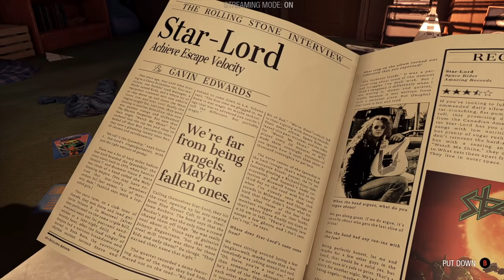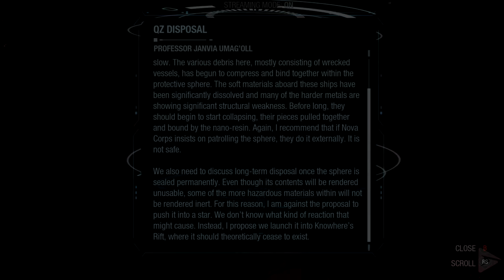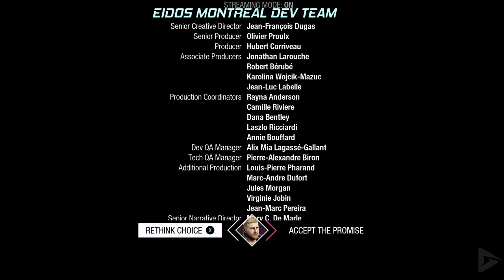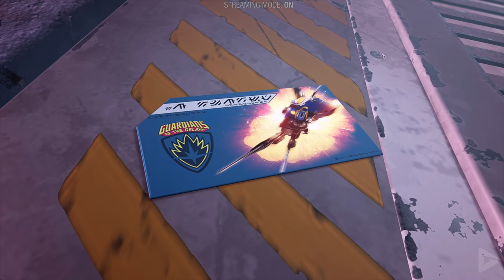GUARDIANS OF THE GALAXY All Cutscenes (Game Movie) 1440p 60FPS Ultra HD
The plot of Guardians of the Galaxy takes place several years after a massive interstellar war that left its mark on the entire galaxy, which is still dealing with its devastating consequences. Among those interested in exploiting the situation are the Guardians of the Galaxy, led by Peter Quill / Star-Lord and comprising Gamora, Rocket Raccoon, Groot, and Drax the Destroyer, who all hope to make quick money during their adventurous wanderings around the galaxy.  However, in one of their scams, embroiled in a gamble between two team members, Star-Lord and his team inadvertently cause a small accident, which quickly sets in motion a series of catastrophic events that threaten the peace of the fragile universe unless they take responsibility for their actions and eradicate the threat.

We left a little more gameplay than usual, because so much of the charm of the game is in the witty banter and interactions between the main characters, that it felt right to let it ride a bit.  As always though, we used relevant gameplay, important dialogue and all cutscenes to try and stitch together a fluid cinematic experience.  We hope you enjoy!